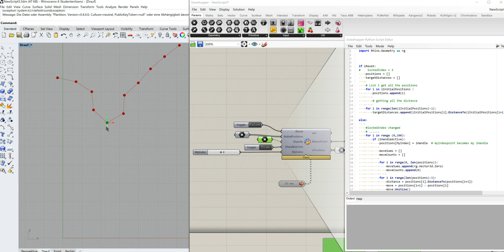Pythonscript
Computational Design for Digital Fabrication